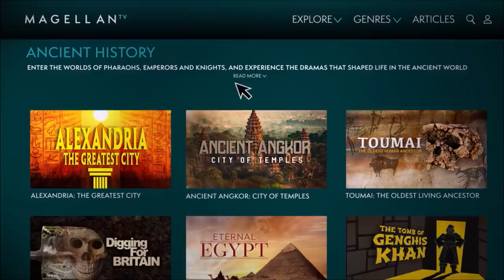Countries That Fell And Recovered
History has shown the rise and fall of countless great empires, from Rome to China, from Britain to Persia, but collapse isn't always the absolute end of an empire or civilization. Certainly it might just be the beginning of something new, but other times it turns out to be little more than a roadblock. Today we'll be discussing small, seemingly insignificant states and countries that went on to establish large and powerful empires, only to collapse, but recover, and maintain their added size and strength. These are countries that fell and recovered.